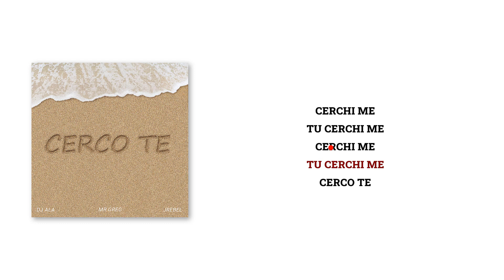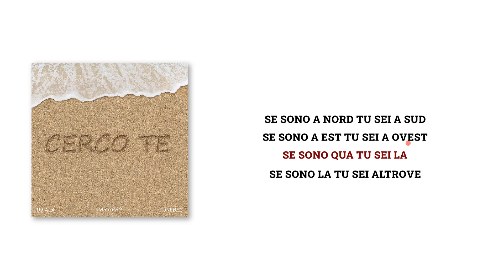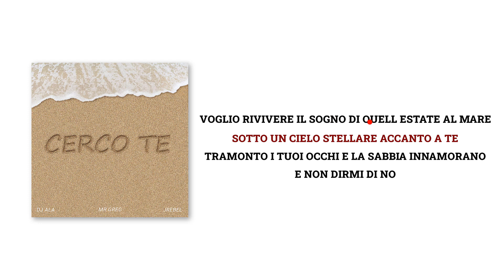DJ Ala, Mr Greg, JRebel - Cerco Te (Official Lyric Video)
Al più tardi dopo la primavera, in estate non si vogliono solo le farfalle nella pancia, ma si vuole davvero trovare l'amore. La canzone "Cerco Te" del DJ e produttore ticinese DJ Ala parla proprio di questo.
Con rinfrescanti reggaeton vibes, distribuisce una grande quantità di felicità e sensazioni estive insieme alla milanese Jrebel e all'italo-dominicano Mr Greg.
Stare seduti in silenzio a sentire questa canzone? Non si può! E perché mai dovreste, non troverete il vostro grande amore estivo seduti ...